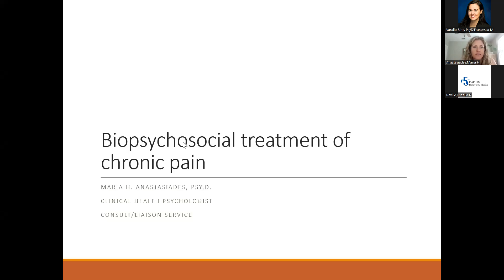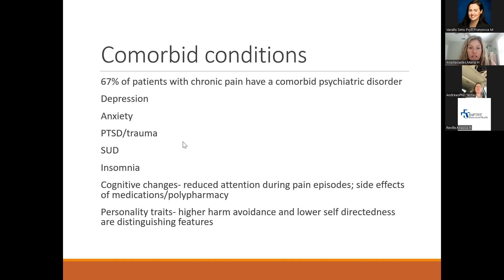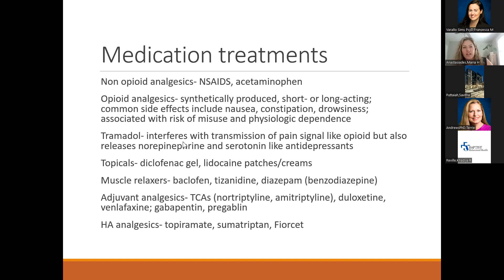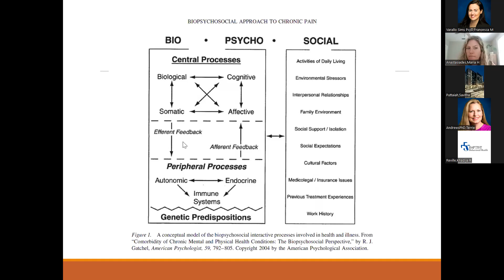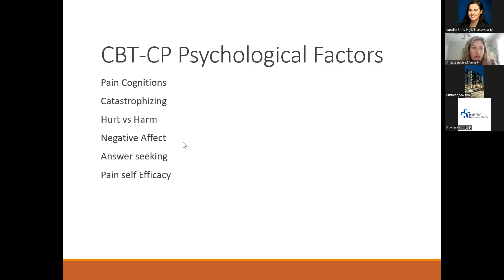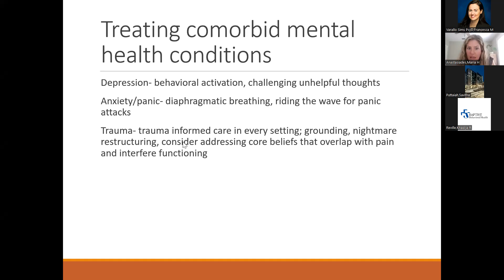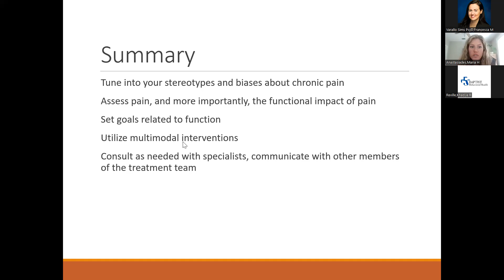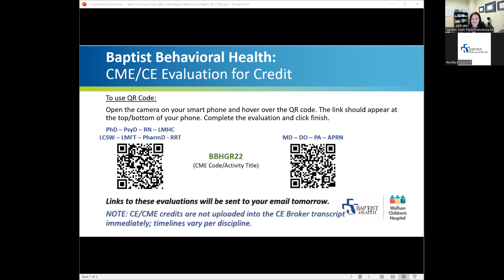Behavioral Health Grand Rounds: Biopsychosocial treatment of chronic pain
• At the end of this course, learners will be able to describe the psychosocial factors affecting chronic pain.
• At the end of this course, learners will be able to select and implement brief cognitive and/or behavioral interventions for patients with chronic pain.
• At the end of this course, learners will be able to provide culturally competent care for diverse patient populations with chronic pain.